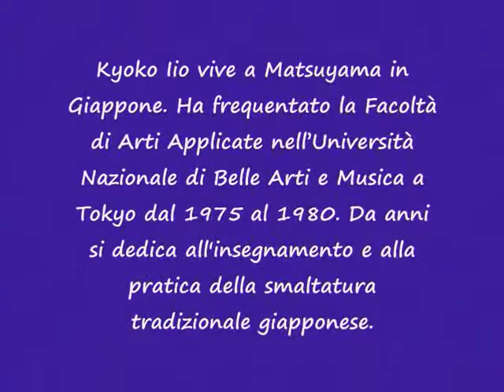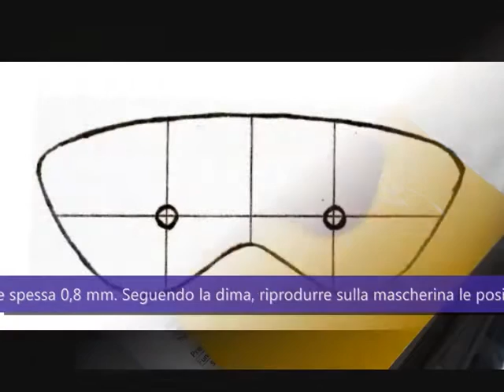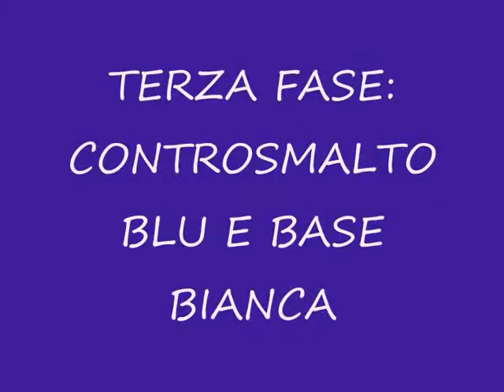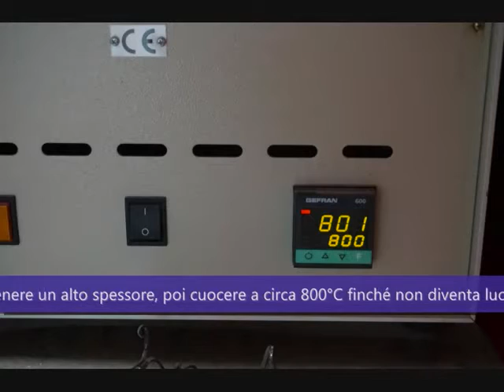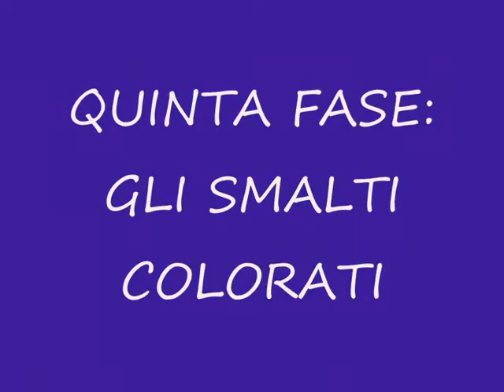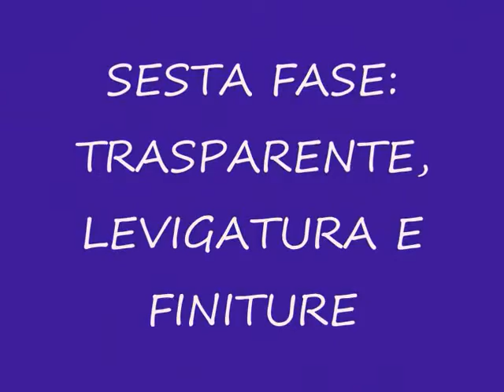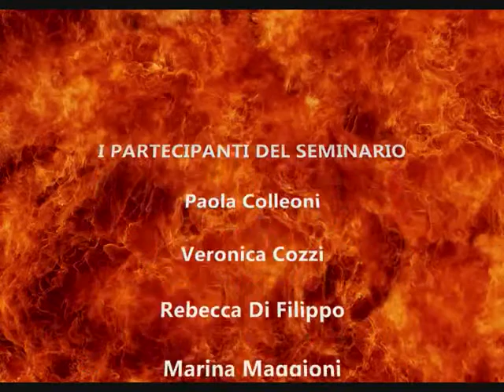Seminario di Cloisonné Giapponese di Kyoko Iio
Tutorial dal seminario su cloisonné giapponese e battitura del rame, tenuto dalla maestra giapponese Kyoko Iio per il C.K.I. Italia fra il 18 e il 22 maggio 2015.